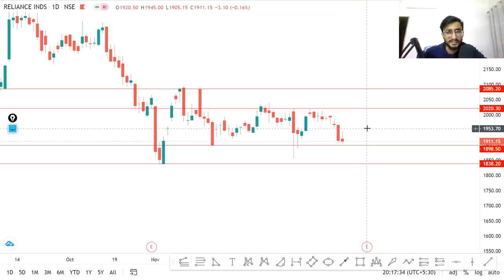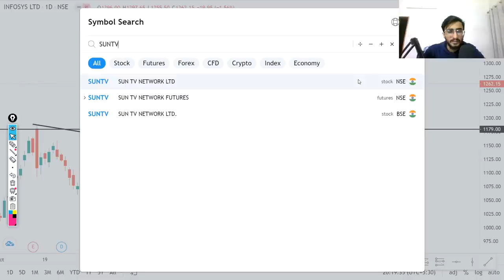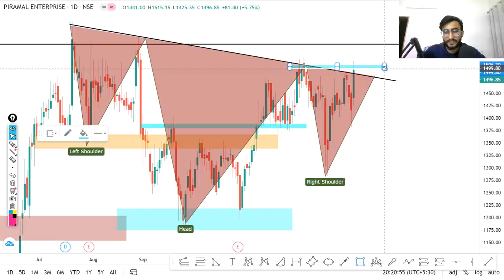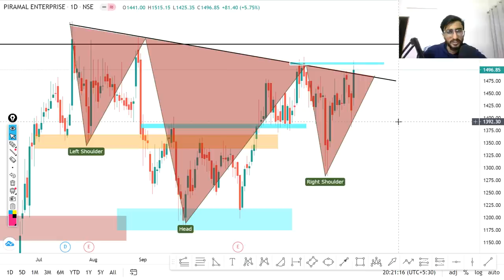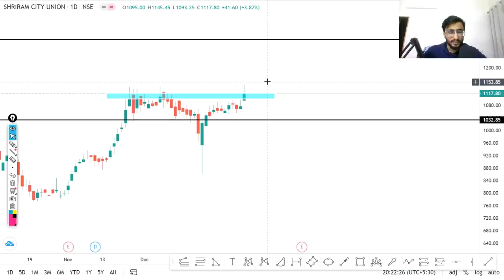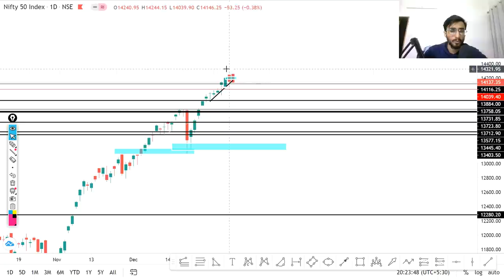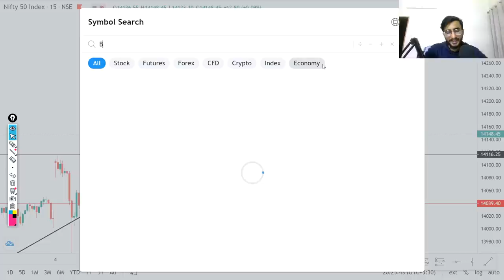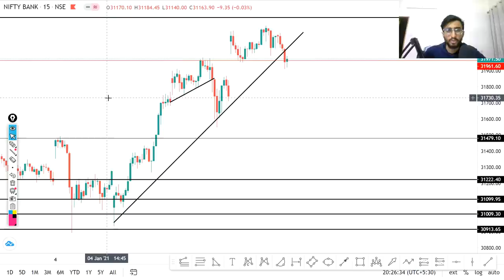Daily Intraday Calls For Tomorrow | 5 Jackpot Intraday Trading Tips | 08th January 21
Other Information !!

1. RELIANCE

2. INFY

3. SUNTV

4.  PEL

5. SHRIRAMCITY